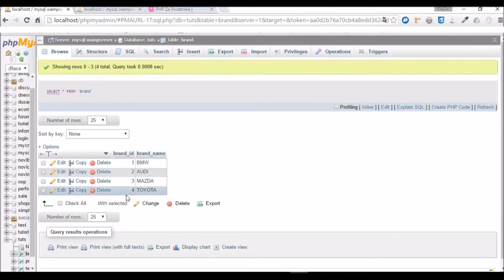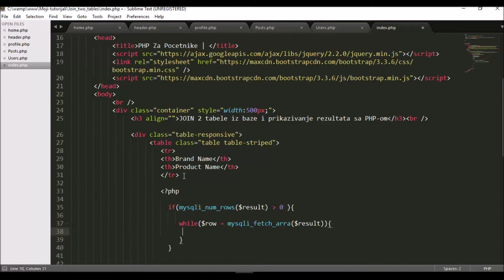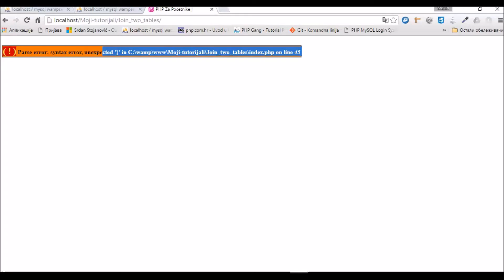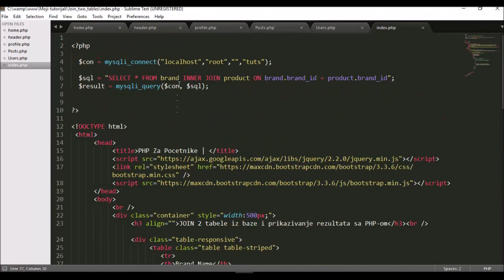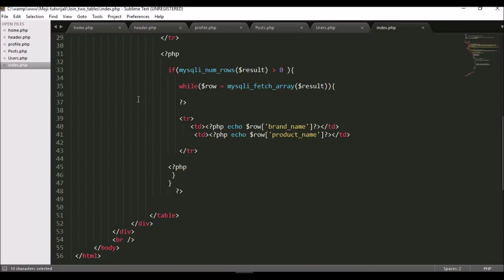Kako spoijiti 2 tabele u MySQL bazi - how to join 2 tables in PHP and MySQL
Kako da spojite 2 tabele iz baze i prikazete njihov sadrzaj uz pomoc PHP-a i MySQL-a